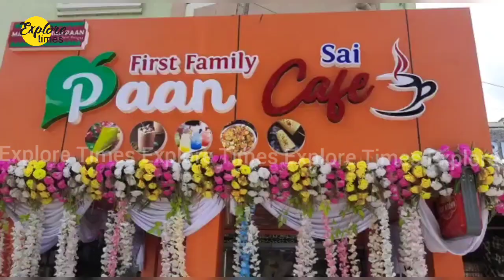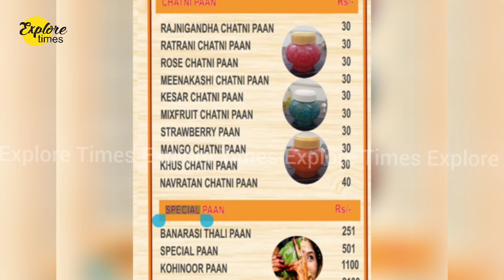CUTTACK 2100 RS PAAN!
First Paan cafe of Odisha , Near Kanika chhaka CUTTACK . Most expensive paan is 2100 RS PAAN! you can try here. New Addition to cuttack food Bucket.